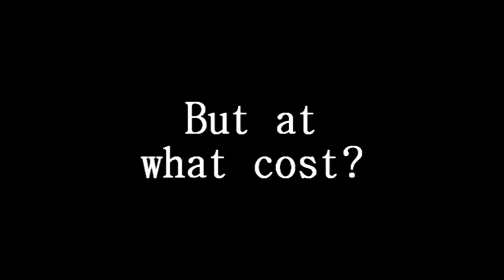The Devils of D-Day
A Full Script Treatment based on the novel by Graham Masterton.

Written by Steve JC Johnson